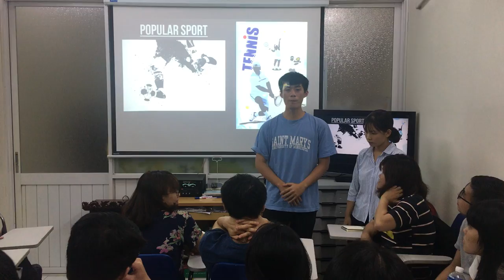How we practice speaking English - SPORTS - TÙNG